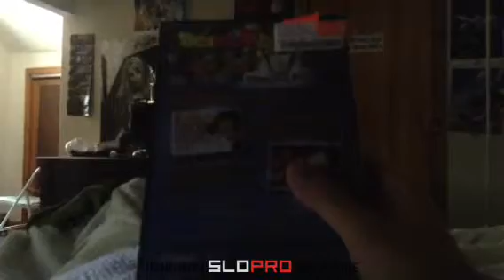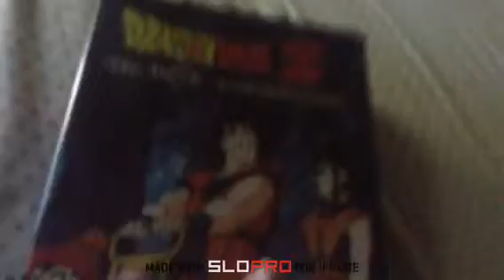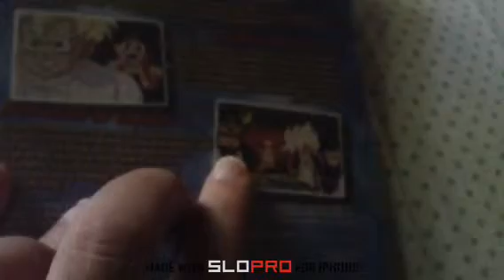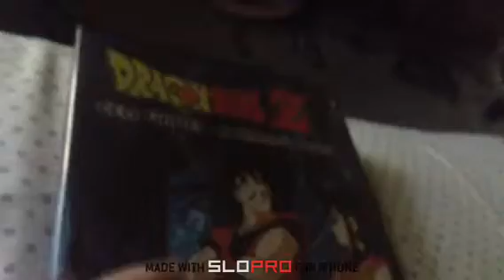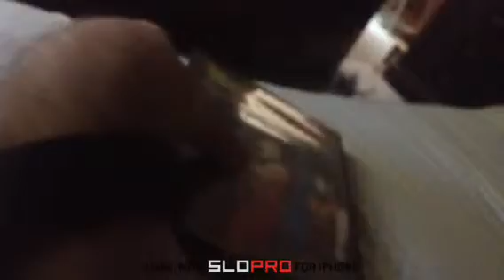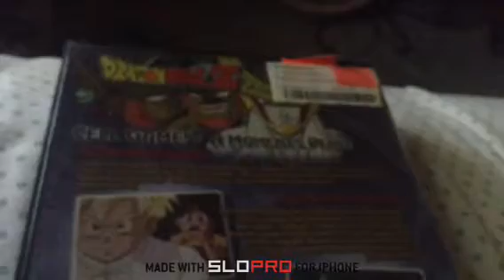7/26 DVD Update